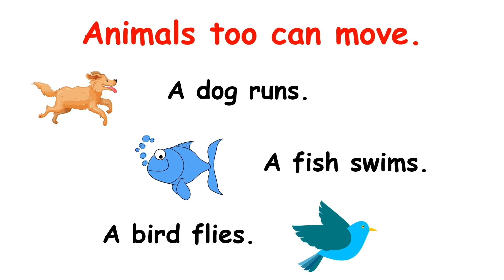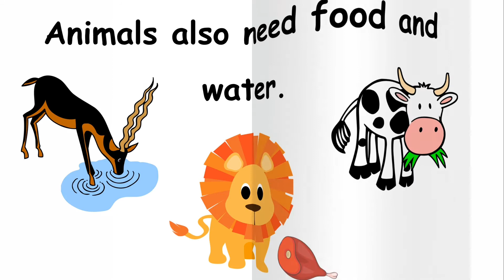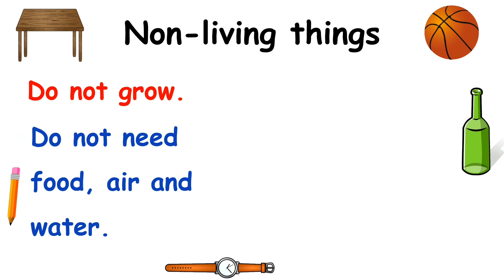Alive or Not Alive?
Let's learn about living and non-living things. This video is about how to identify living things.